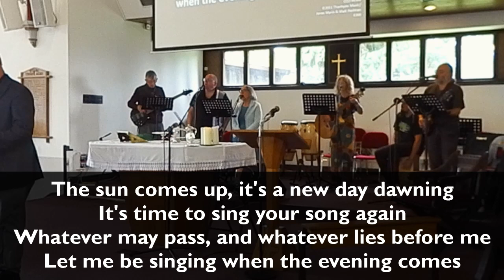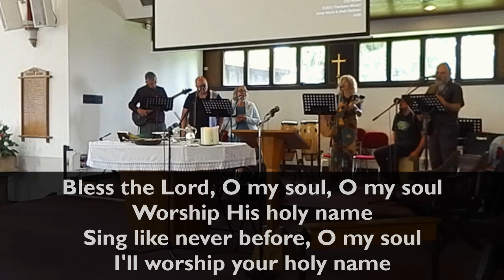All Saints Thorpe Acre with Dishley - Online Service from Sunday 23 July 2023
Tim looks at the advice James gives on having a faith that endures and the worship team lead us in a couple of songs of worship.